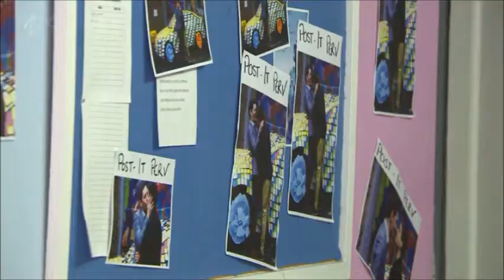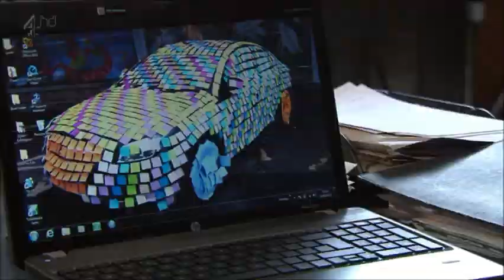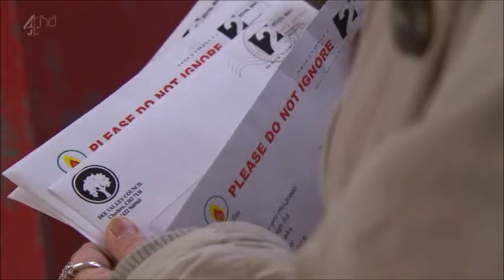History of John Paul & Ste Part 34 (05-04-2013 + 08-04-2013)